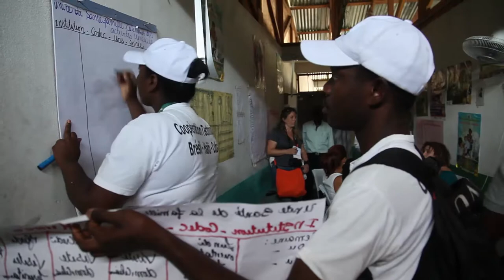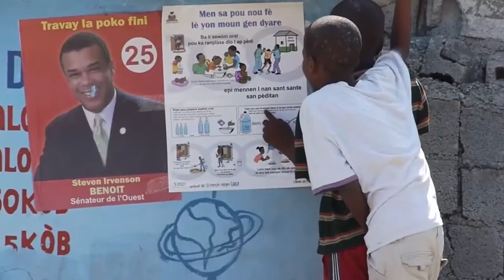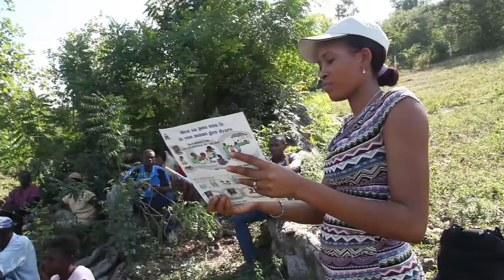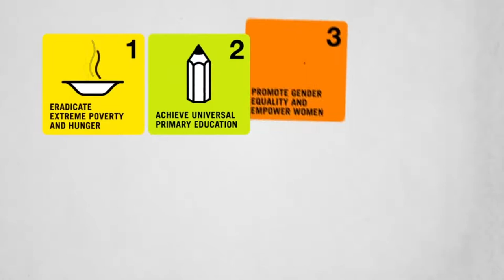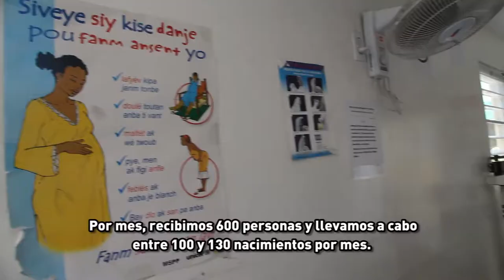Con el apoyo de la ONU y Brazil, el sector de la salud en Haití mejora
La reducción del número de casos de cólera, mortalidad materna e infantil y otras enfermedades representan algunas de las conquistas en el sector de la salud en Haití en los últimos cinco años. El desarrollo de capacidades entre los haitianos y la inversión en infraestructura han contribuido a estos avances. El vídeo presenta historias de éxito a la vez que muestra cómo la falta de agua potable, saneamiento y servicios básicos a toda la población afecta al sector.